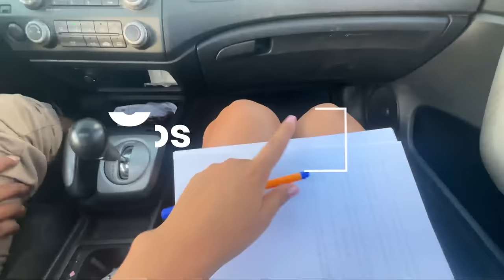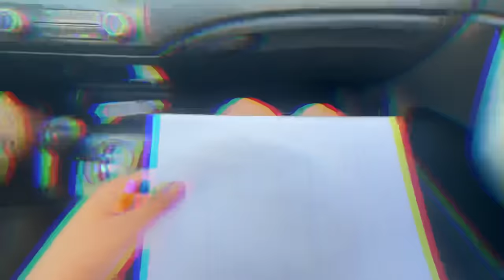MUEBLES NUEVOS 🩷 Pero ya ni contentos nos pusimos 😭😡 Ale García